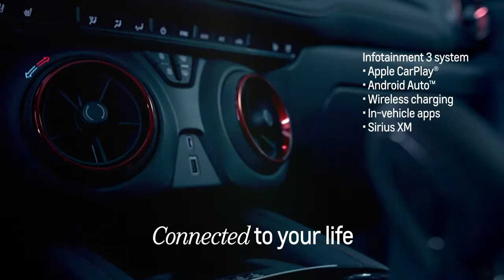Chevy Blazer – Technology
The Chevy Blazer is the place where connections are made with the Chevrolet Infotainment 3-System technology.